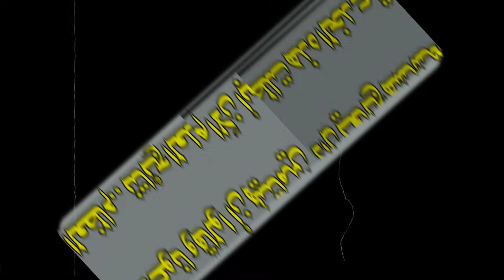ستصاب بالصدمة اكتشف الحقيقة المخفية لفيتامين دال والتي خبأها الأطباء عنكم لعدة سنوات ولم يخبروكم بها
فيتامين D هو أحد العناصر الغذائية التي يحتاجها جسمك لبناء عظام صحية والحفاظ عليها. وذلك لأن جسمك لا يمكنه امتصاص الكالسيوم - المكوّن الرئيسي للعظام - إلا عند وجود فيتامين D كما ينظم فيتامين D أيضا الكثير من الوظائف الأخرى في خلايا جسمك وتدعم كذلك خصائصه المضادة للالتهابات وللأكسدة والواقية للأعصاب صحة الجهاز المناعي ووظائف العضلات ونشاط خلايا الدماغ.
تعرف على أثر فيتامين د على صحة العظام وغيرها من الحالات المرضية، واكتشف الآثار الجانبية التي قد تحدث نتيجة الإفراط في تناول هذا المكمل الغذائي تعرف على أثر فيتامين دال على صحة العظام وغيرها من الحالات المرضية، واكتشف الآثار الجانبية التي قد تحدث نتيجة الإفراط في تناول هذا المكمل الغذائي.
تقبلوا تحيات قناتكم كنوز المعرفة..
تحياتي للجميع واتمنى لكم دوام الصحة والعافية وطول العمر